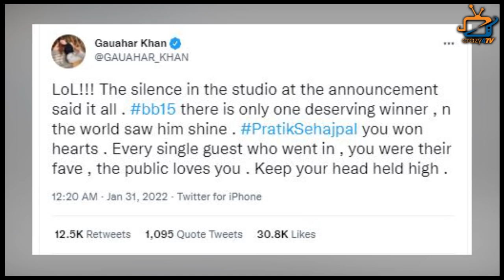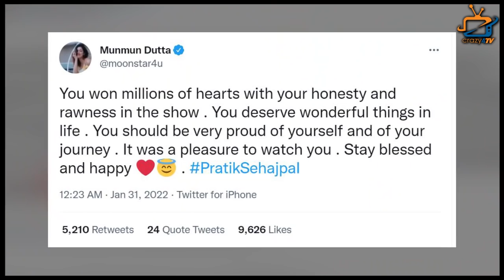Why These Actresses Are Unhappy With Tejasswi Prakash’s Victory ?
This is How These TV actresses Showing Their Anger on Tejasswi Prakash’s Victory ! Check Out The Video